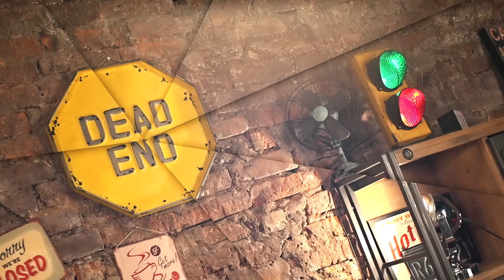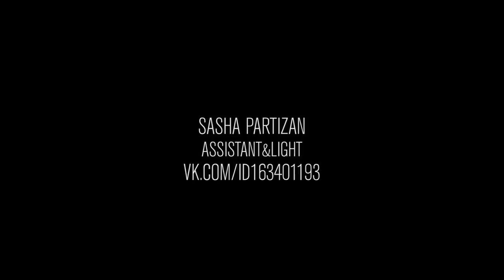SPUTNIK BACKSTAGE - PAVEL ZHAROV - LARISA KRILOVA - VICTORIA KOKORITO